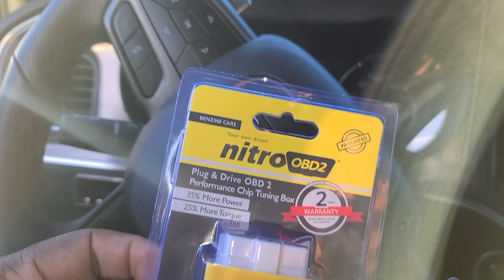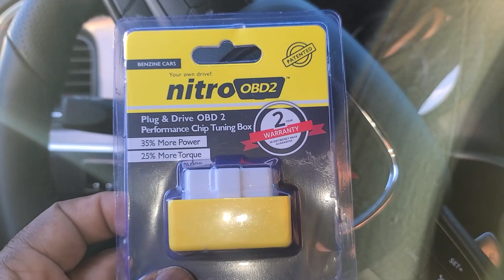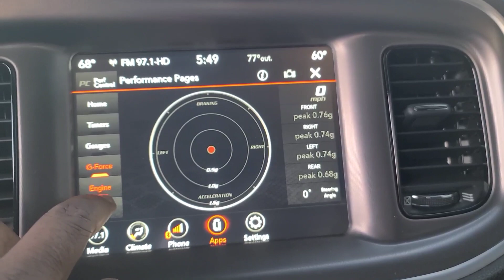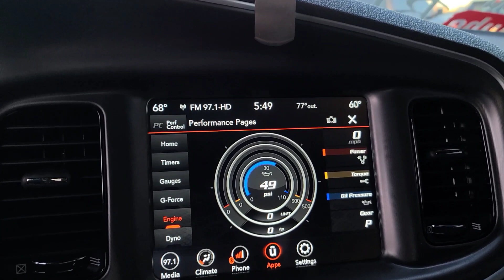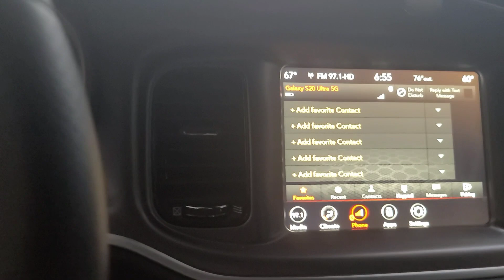Nitro OBD2 Performance chip Installed on My Dodge Charger RT‼️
I purchased my nitro obd2 performance chip on ebay.